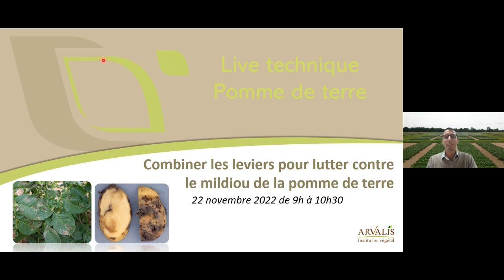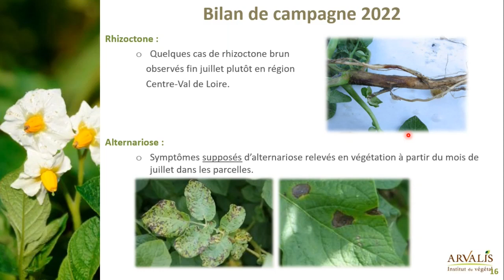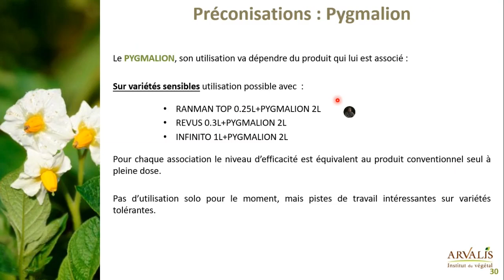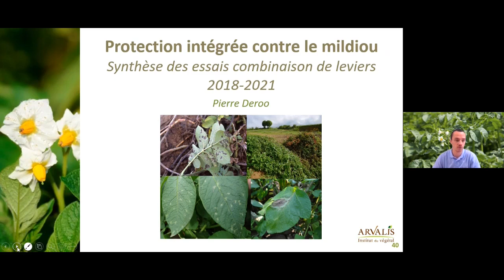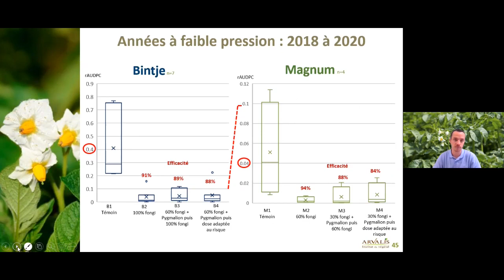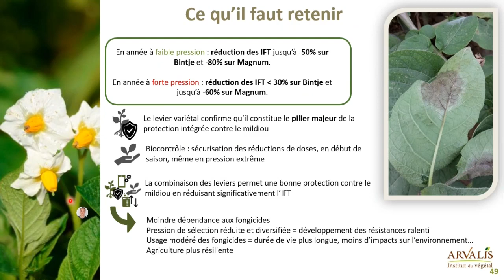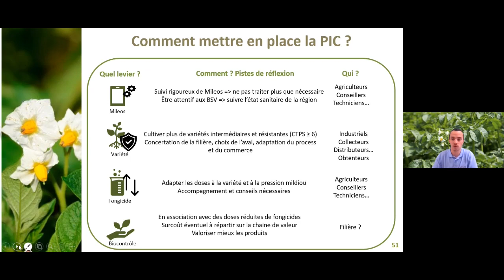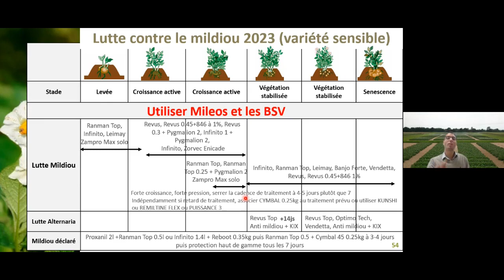Live Technique -Combiner les leviers pour lutter contre le mildiou de la pomme de terre - ARVALIS.fr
Live Technique Pomme de Terre - "Combiner les leviers pour lutter contre le mildiou de la pomme de terre" du 22 novembre 2022.

00:01:57 Sommaire
00:02:25 Bilan de campagne
00:10:06 Protection intégrée contre le mildiou. Essais produits - Résultats 2022
00:20:22 Protection intégrée contre le mildiou. Synthèse des essais combinaison de leviers 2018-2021
00:43:06 Préconisations 2023